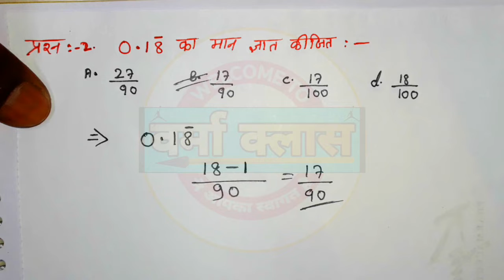Decimal fraction (दशमलव भिन्न) || Part-2||Basic decimal fraction|| @वर्माक्लास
Decimal fraction (दशमलव भिन्न) ||decimal fraction Number system||Basic decimal fraction||@वर्माक्लास
》मेरा उद्देश्य हिन्दी माध्यम में प्रतियोगी परीक्षाओं की तैयारी करने बाले प्रतिभागियों का सहयोग करना है !! आप सभी लोगों का स्नेह प्राप्त करना तथा अपने अर्जित अनुभवों तथा ज्ञान को वितरित करके आप लोगों की सेवा करना ही मेरी उत्कट अभिलाषा है !!

》दोस्तो अगर आपको यह पोस्ट अच्छी लगी हो तो इस facebook पर share अवश्य करें ! क्रपया कमेंट के माध्यम से बताऐं के ये पोस्ट आपको कैसी लगी आपके सुझावों का भी स्वागत रहेगा

number system (संख्या पद्धति) math |part-3|basic number system||वर्मा क्लास||indal sir number system

dashamlav bhinn nikalne ka Sahi tarika
दशमलव भिन्न निकालने का सही तरीका

number system basic,number system basic concepts in hindi,number system basic to advance
numb
Decimal fraction (दशमलव भिन्न) ||decimal fraction || Part-2||Basic decimal fraction|| @वर्माक्लास system,
number system,
number system tricks,
number system for ssc cgl,number system practice set,
number system practice set by sahil sir,number system practice set for uptet